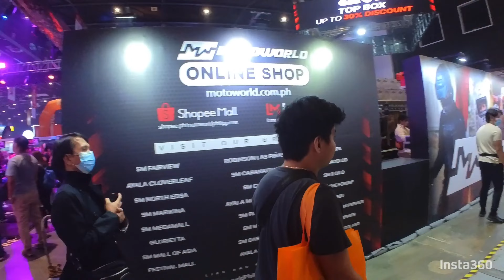Inside Racing | World Trade Center | March 25 2023 | 4k/2k